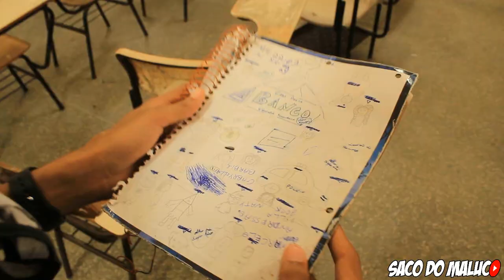VOLTAS AS AULAS DEPOIS DA QUARENTENA - CURTA METRAGEM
PRIMEIRO DIA DE AULA
VOLTA AS AULAS 2020
INÍCIO DAS AULAS
CURTA METRAGEM VOLTA AS AULAS
INDO PRA ESCOLA
ROTINA NA ESCOLA
CURTA METRAGEM

( jaguaripe )
Cajazeiras Jaguaripe